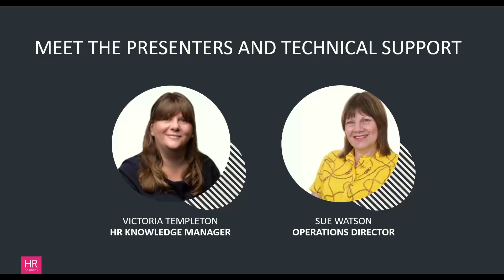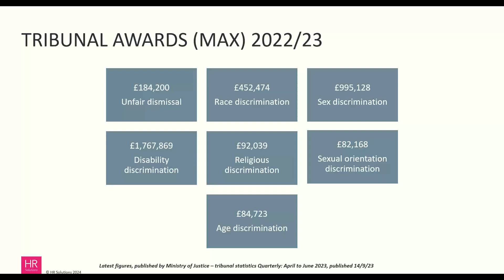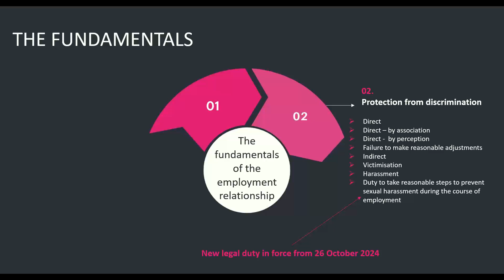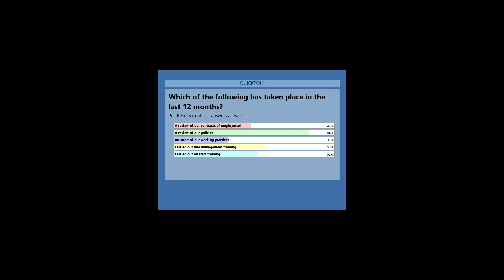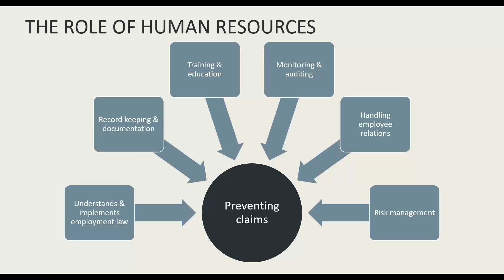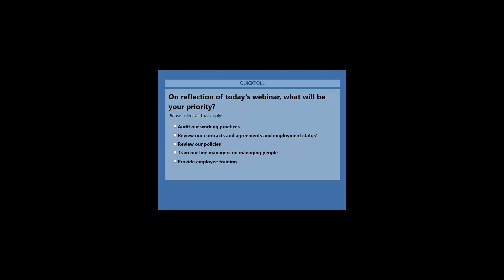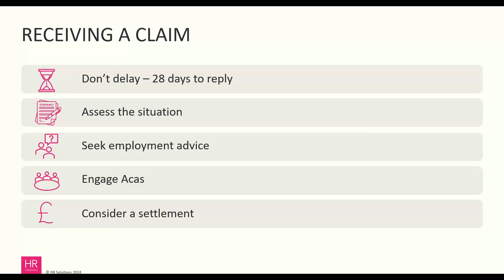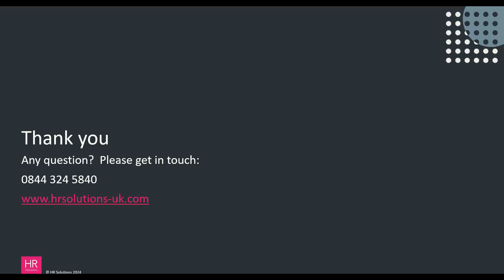Understanding risk when it comes to managing your people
People are a business’s most important asset, making effective people management vital, but getting it wrong can be costly.

In this webinar, we discuss how businesses can effectively manage risks by using HR strategies to protect the business from the risk of tribunal claims.

We shall cover:

- Understanding your statutory duties as an employer, that are fundamental and at the heart of the employment contract
- The role of HR; to both the employer and employee
- Types of tribunal claims
- Steps employers can take to prevent a claim.
- What to do when you receive a claim.